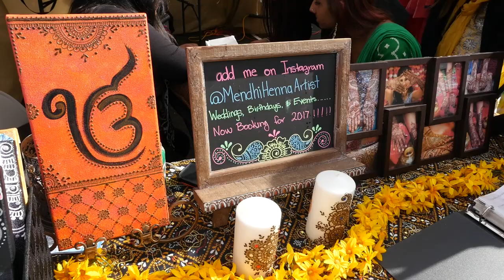YUBA CITY NAGAR KEERTAN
Produced by:
Maneetpaul Singh

Hi there! My name is Maneetpaul Singh. A bit about me:

• I'm based out of the Greater NYC Area 📍
• My YouTube channel is about tech and getting things done 🎬
• I'm a Sikh and like blue turbans 🙏🏽

Outside of YouTube, I love talking about personal branding and being a Content Creator. If these are topics you're interested in, you'll probably enjoy my blog/email newsletter:

Want to get in touch? The best way is through Twitter or Instagram.